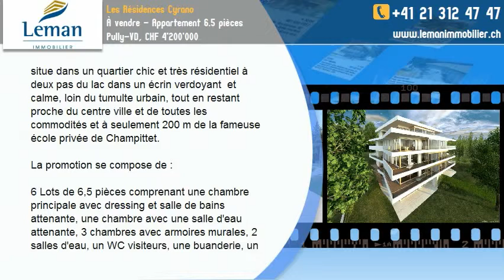À vendre - Appartement 6.5 pièces Pully-VD, CHF 4'200'000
Cette somptueuse réalisation contemporaine se situe dans un quartier chic et très résidentiel à deux pas du lac dans un écrin verdoyant  et calme, loin du tumulte urbain, tout en restant proche du centre ville et de toutes les commodités et à seulement 200 m de la fameuse école privée de Champittet.

La promotion se compose de :

6 Lots de 6,5 pièces comprenant une chambre principale avec dressing et salle de bains attenante, une chambre avec une salle d'eau attenante, 3 chambres avec armoires murales, 2 salles d'eau, un WC visiteurs, une buanderie, un hall avec armoires murales, une cuisine ouverte sur un vaste séjour - salle à manger, un jardin d'hiver et un grand balcon-terrasse qui fait le tour de l'appartement.

2 lots en attique de 4,5 pièces comprenant une chambre principale avec armoire murale et salle de bains attenante, 2 chambres avec armoires murales, une salle de bains, un WC visiteurs, un hall avec armoire murale, une cuisine ouverte sur un vaste séjour - salle à manger, un jardin d'hiver et 2 grandes terrasses au Nord et au Sud.

Garage box double obligatoire en sus à CHF 100'000.-